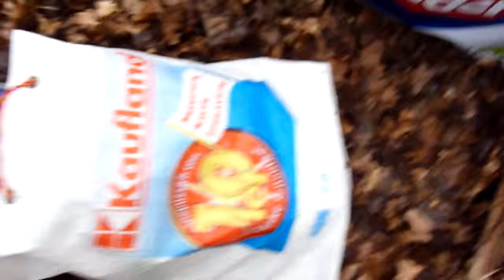natuurgebied meinweg herkenbosch-vervuiling-illegale dumping-oostblokkers?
meinweg natuurgebied-iets voor polen/oostblokmeldpunt?